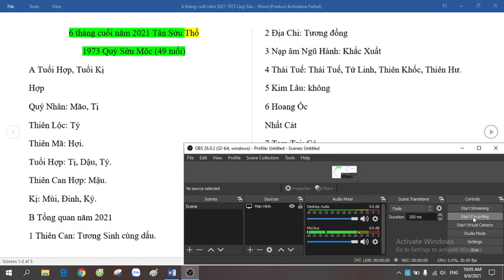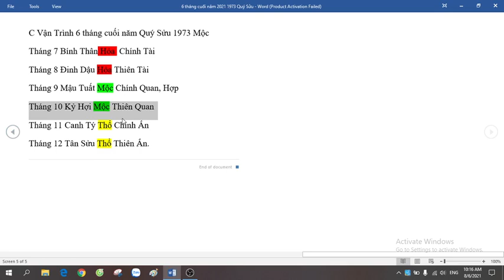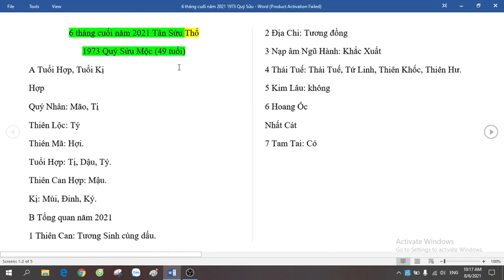Vận Hạn 6 Tháng Cuối Năm 2021 Tân Sửu của Tuổi Quý Sửu 1973. Biến động lớn trong đời.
Vận Hạn 6 Tháng Cuối Năm 2021 Tân Sửu của Tuổi Nhâm Tý 1972
Phong Thủy Bản Khanh tư vấn phong thủy, tử vi, bát tự, chọn ngày tốt…
Tư vấn thiết kế kiến trúc nhà ở đúng phong thủy. Phong thủy phòng khách, phòng thờ, phòng ngủ, cổng cửa, phòng bếp, phòng vệ sinh…
Tư vấn luận giải lá số tư vi bát tự. Xem tính cách, định hướng nghề nghiệp, xem vận hạn tốt xấu để đầu tư và phòng tránh rủi ro.
Tư vấn chọn ngày tốt động thổ, khai trương, nhập trạch, cưới hỏi, giao dịch ký kết hợp đồng…
Tư vấn chọn ngày giờ sinh con, đặt tên theo dụng thần bát tự.
Tư vấn kích hoạt văn xương vượng học hành, thì cử, công danh…